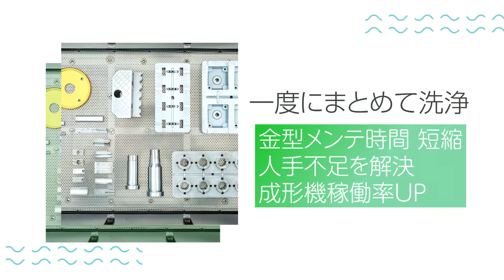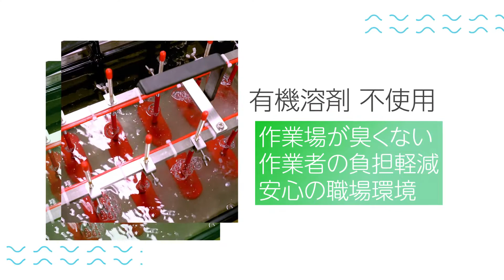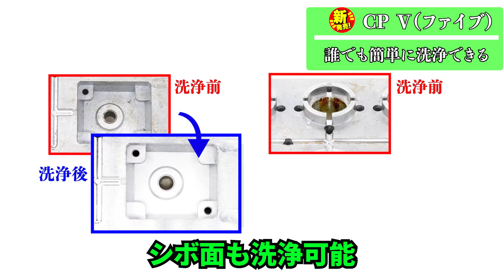新製品 | 自動化 、力仕事軽減、人手不足解消 | 金型洗浄機クリピカエース CPⅤタイプ | ソマックス株式会社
ソマックス株式会社から新製品登場！
「金型洗浄機クリピカエース CPⅤタイプ」

力仕事を軽減し、誰でも扱えるように進化した金型洗浄機CPⅤタイプ！

★現存機CPⅢタイプとココが違う！
・洗浄カゴの出し入れはスイッチで操作
・プラス電極もフタと一体の跳ね上げ式だから力仕事無し
　→老若男女誰でも扱え、人手不足解消

・洗浄カゴの昇降機能で液切りが簡単
・電極についた液も自動で回収
　→液の消耗を最小限に抑え、コストダウン

・プラス電極の調整がしやすい
　→素早い調整で作業の時間短縮に

▼無料デモンストレーション実施中！
　日本全国巡回しておりますのでお気軽にお問い合せください！